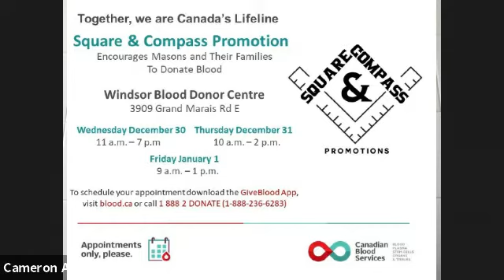S&C Episode Thirty-Eight: W. Bro. Ben Stagner University Masonic Lodge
In this S&C Episode, W. Bro. Ben Stagner of University Lodge No. 141 in Seattle, WA discusses his experiences as a Mason, and W. Master, in a "Thinking Man's Lodge."

All opinions expressed are those of Square & Compass Promotions and the guest(s), and do not necessarily reflect the opinions of the Windsor Masonic Temple and/or the Grand Lodge of Canada in the Province of Ontario.